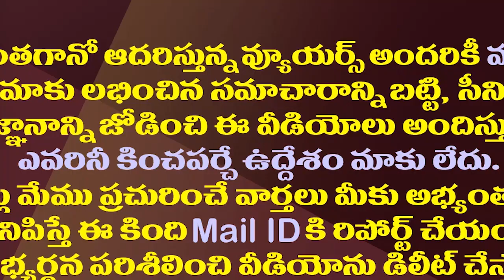పవన్ పై జగన్ సరికొత్త వ్యూహం..జనసేన మరో ప్రజారాజ్యమేనా| YS Jagan Strategy Against Pawan Kalyan